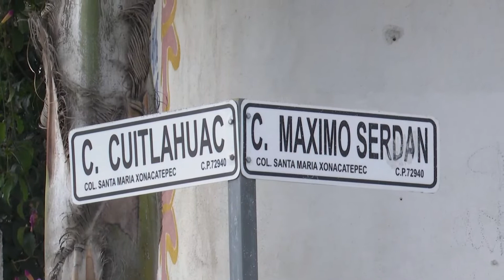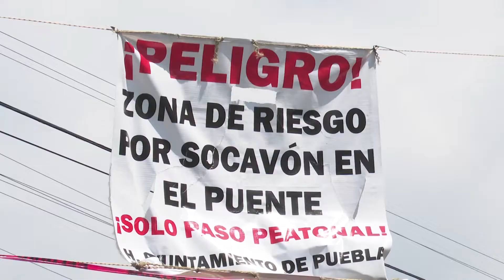Hundimientos en colonias localizadas en la periferia de la capital poblana.